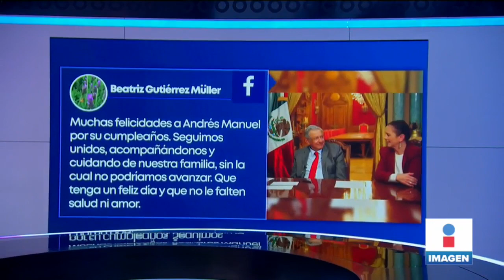López Obrador cumple 67 años y le llevan serenata a Palacio Nacional | Noticias con Yuriria Sierra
Ante el cumpleaños número 67 del presidente LópezObrador, varias personas se dieron cita en Palacio Nacional para felicitarlo ¡con todo y mariachi!